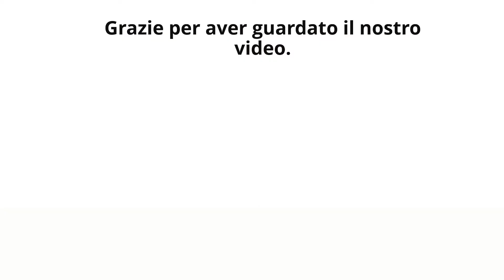Migliori Portagioie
IL 5: Migliori Portagioie

1. Nicetree Armadio Specchiera Portagioie

2. Procase Portagioie Donna

3. Umbra STOWIT Scatola PORTAGIOIE Nera

4. Jewelkeeper - Scatola Musicale Portagioie

5. SONGMICS Cofanetto Portagioielli